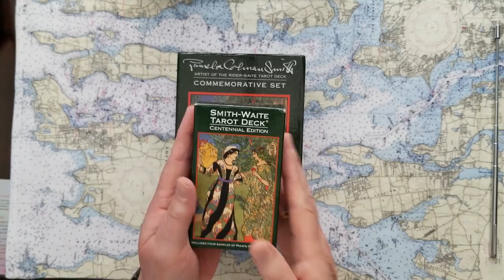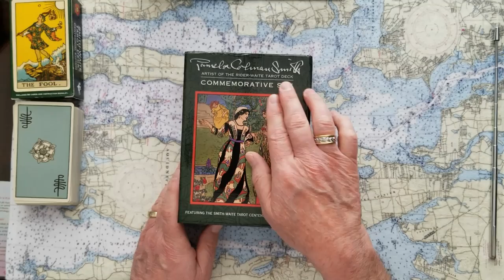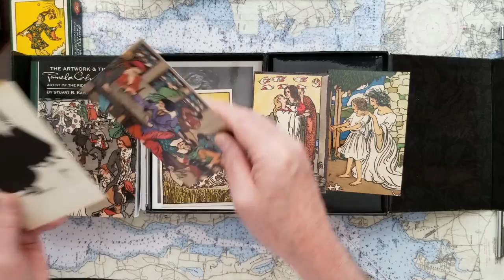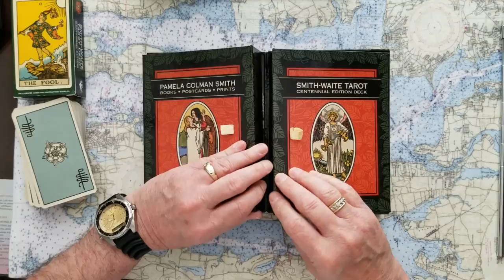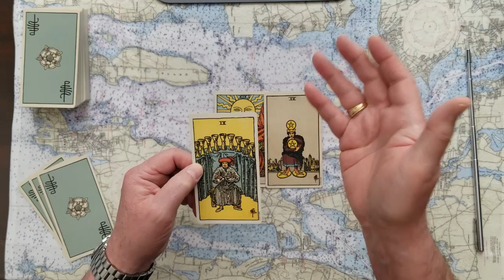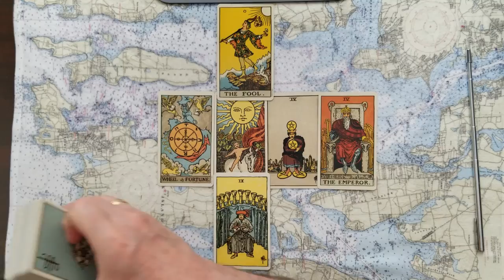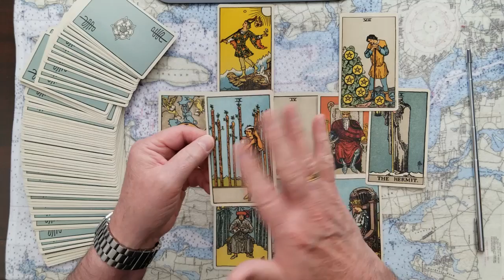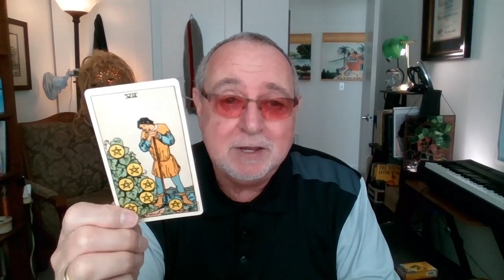Meghan Markle, Period. Tarot Card Reading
Meghan Markle, a semi deep dive into her psyche, what are the Duchess of Sussexes true intentions toward the British Royal family?